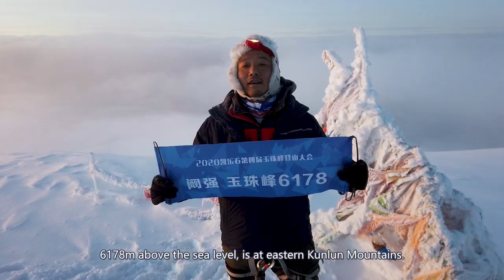20 Best Hikes in China 2020 中国20条最美徒步线路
China, a country with vast territory
rich in mountain resources
In 2020, we have travelled 9 Provinces
Hiked dozens of trails.
And selected these 20 Best for you.

1. Sichuan, Yading Big Kora Trek 四川亚丁大转山
2. Sichuan, Locke Line 四川洛克线徒步
3. Sichuan, Genyen 四川格聂徒步
4. Tibet, Shisha Pangma Circuit Trail 西藏希夏邦马大环线
5. Tibet, Everest East Slope 西藏珠峰东坡
6. Qinghai, Kekexili 青海可可西里
7. Yunnan, Meili Snow Mountain Kora 云南梅里转山节
8. Hubei, The Yangtze Three Gorges Trek 湖北长江三峡徒步
9. Qinghai, Mount Yuzhu 青海玉珠峰
10. Sichuan, Minya Konka Trek 四川贡嘎户外节
11. Inner Mongolia, Hulun Buir Trek 内蒙古呼伦贝尔徒步大会
12. Tibet, Kula Kangri Trek 西藏库拉岗日徒步
13. Xinjiang, Kanas Trek 新疆喀纳斯徒步
14. Yunnan, Meili North Slope 云南梅里北坡
15. Guizhou, Ziyun Getu Caving 贵州徒步探洞节
16. Yunnan, Haba Snow Mountain 云南哈巴雪山
17. Yunnan, Gaoligong Trekking 云南滇西高黎贡徒步
18. Inner Mongolia, Tengger Desert Trekking 内蒙古腾格里沙漠徒步
19. Northeast, Tracks in the Snowy Forest 东北林海雪原徒步
20. Go find your own best hike

Trekking in China 徒步中国
The most popular outdoor club in China. 中国最受欢迎的户外俱乐部

视频号：徒步中国
小程序：徒步帮旅行
微信 WeChat：trekking_together